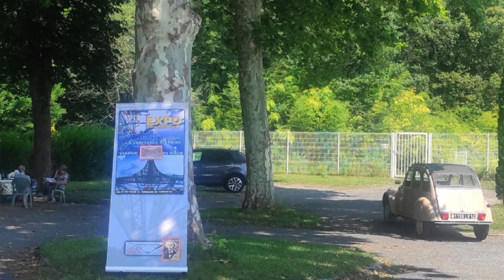La 2 Deuchede Léo à la halte Paul Bodin au Viaduc du Viaur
Juillet 2024 avec les bénévoles de VVV,  valorisation du viaduc du Viaur